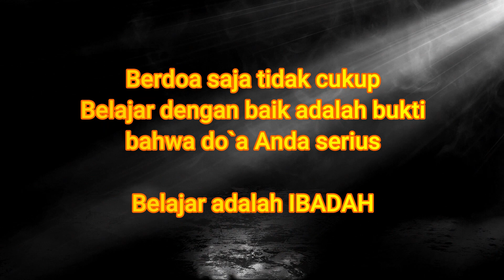[MTK KELAS 5] - VOLUME BALOK